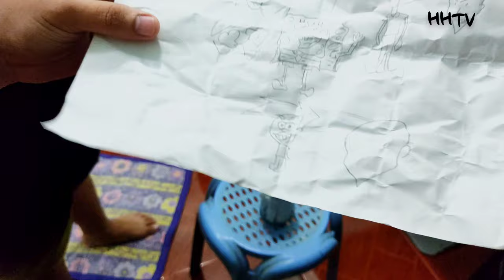Time Capsule Reveal from 2010 - Featuring Team Pa-HarpHarp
music; Nakakamiss - Smuglaz